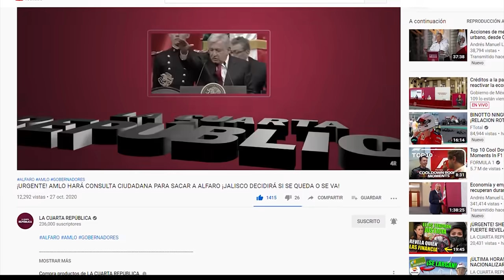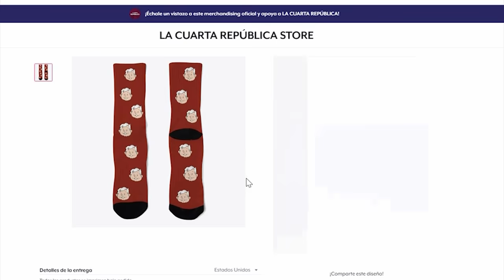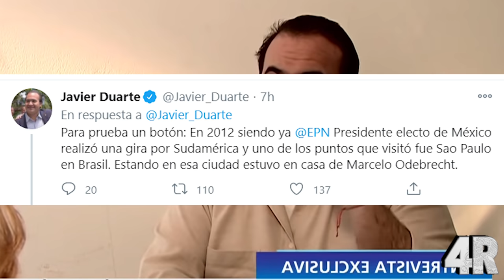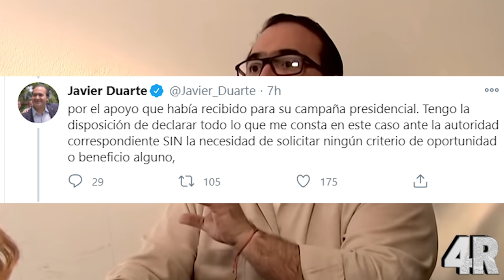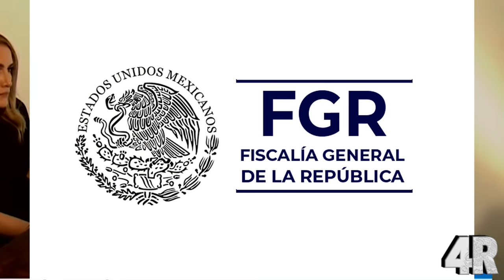¡ÚLTIMA HORA! DUARTE Destapa TODAS LAS TRANZAS de EPN a La FISCALIA ¡SERÁ TESTIGO PROTEGIDO!